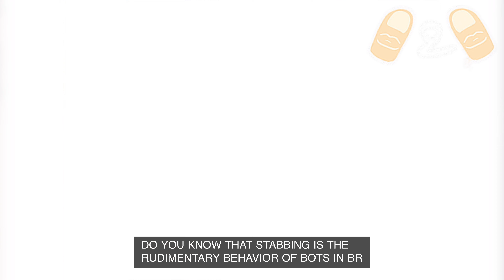Call of Duty CODM COD Mobile How to Drive Vehicle to Kill Knock Down 2 Two Enemies in BR Tips Guide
Running over enemies with a vehicle is one of the Battle Royale Group challenges in season 6.
Knocking down 5 enemies can be a breeze if you follow this guide.